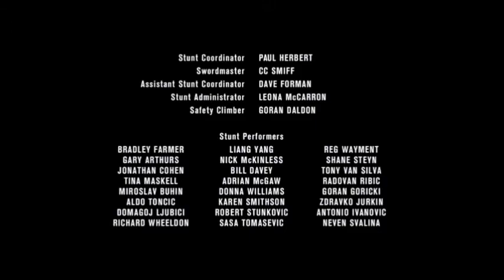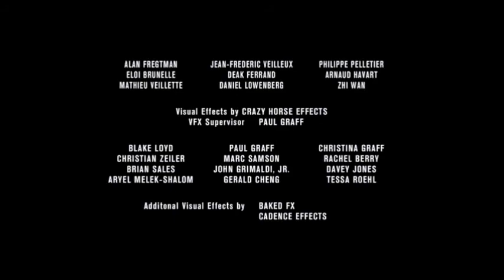Coberyn Your Enthusiasm